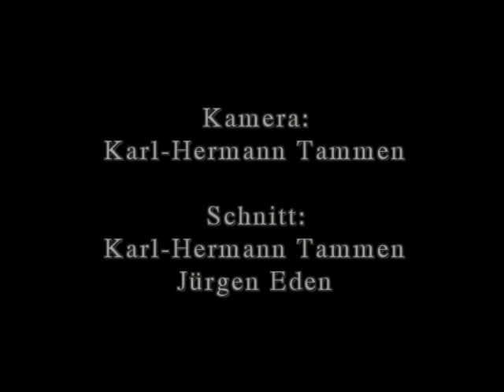Gespannpflügen wie vor fünfzig Jahren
Am 10. Oktober 2010 findet auf dem Hof von Herbert Steinhagen in Wiesedermeer das erste "Gespannpflügen wie vor fünfzig Jahren" statt. Wahrscheinlich gibt es im nächsten Jahr eine zweite Veranstaltung. Kameramann ist Karl-Hermann Tammen.  Schnitt in Kooperation: Karl-Hermann Tammen und Jürgen Eden.